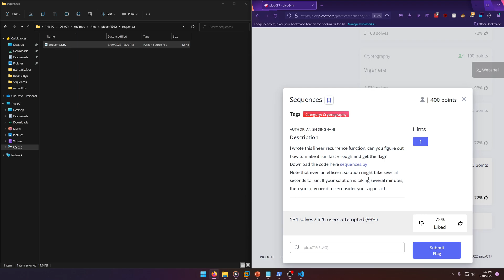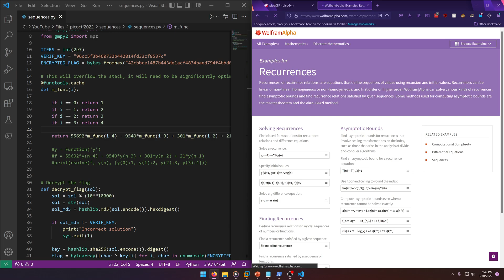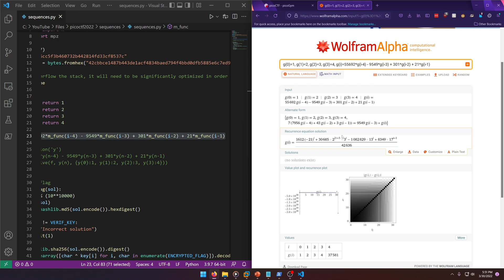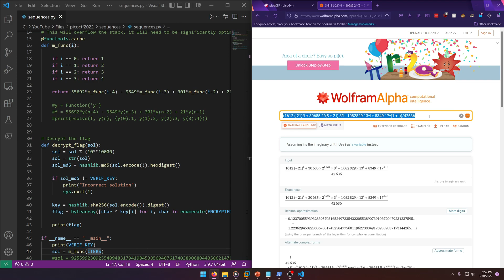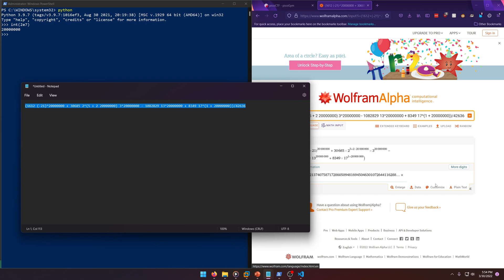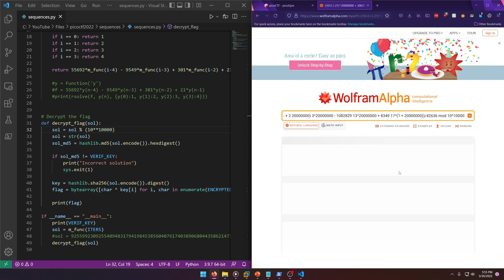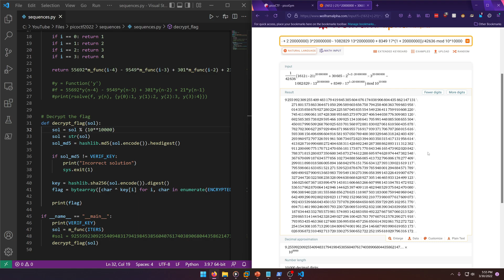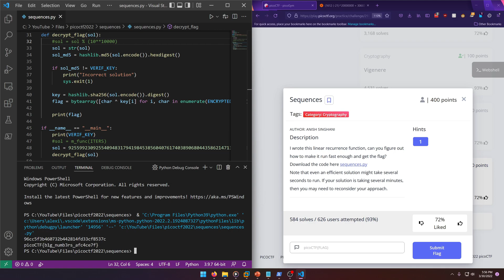picoGym (picoCTF) Exercise: Sequences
In this picoGym (picoCTF) Workout video, we do a writeup of the Sequences cryptography challenge.